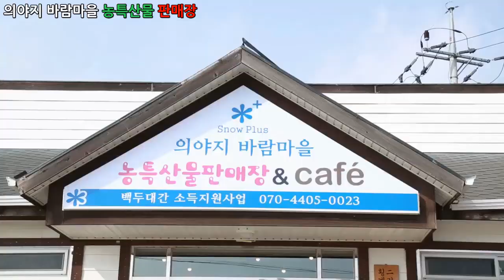다큐멘터리 영상, Documentary - 의야지 바람마을 농특산물 판매장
1만개 이상의 다양한 컨텐츠들을 목록별로 구분하여 재생목록에 정리하였습니다.